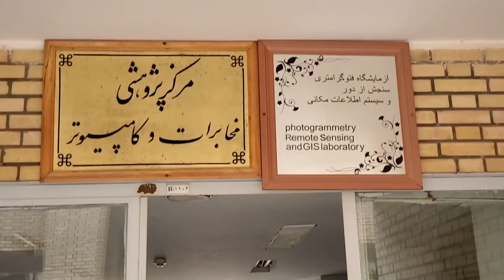ولاگ یک روز از زندگی دانشجو ی ارشد مهندسی در دانشگاه فردوسی، ورژن بهاری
یک روز از زندگی دانشجو ی کارشناسی ارشد مهندسی برق در دانشگاه فردوسی مشهد
ولاگ درس خوندن و پایان نامه و غذای سلف و ...